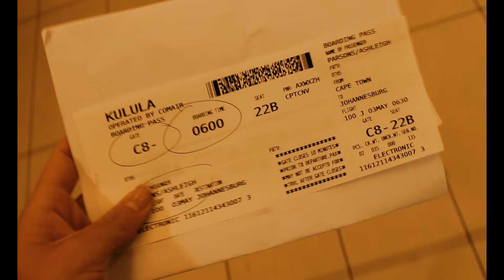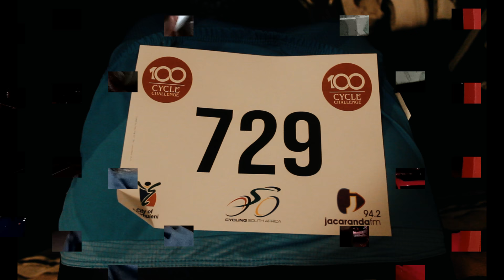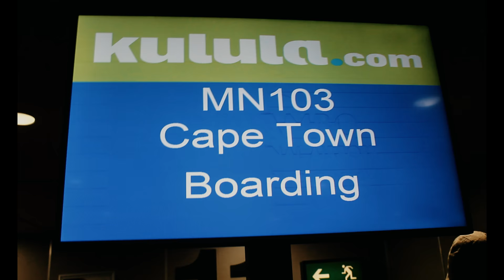100 Cycle Challenge / 2018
Throwback to a weekend of racing 100 Cycle Challenge up in Johannesburg!

FOLLOW MY TEAMMATES ON INSTAGRAM:
Elne Owen: @elne_owen
Maroesjka Matthee: @maroesjka555
Hazel Magill: @hazelmagill